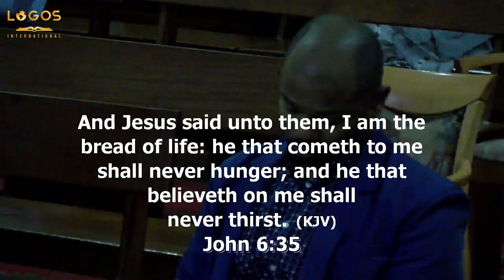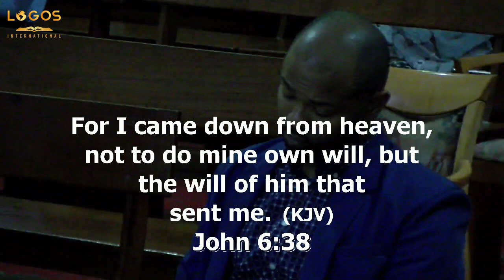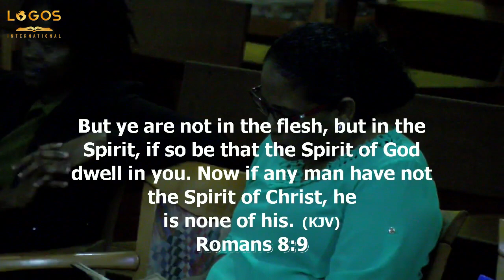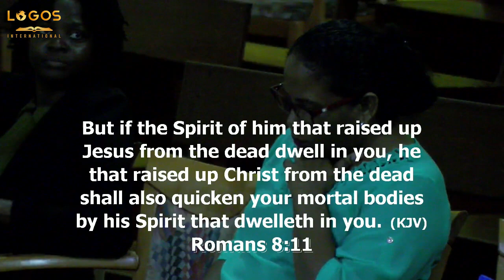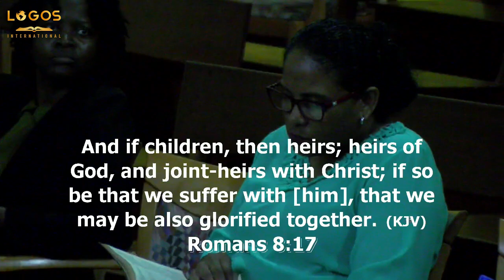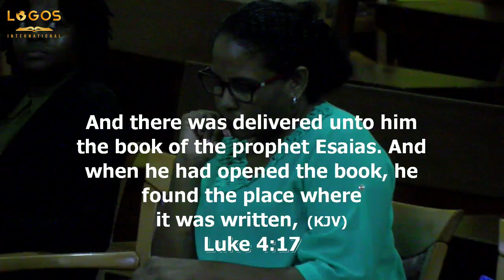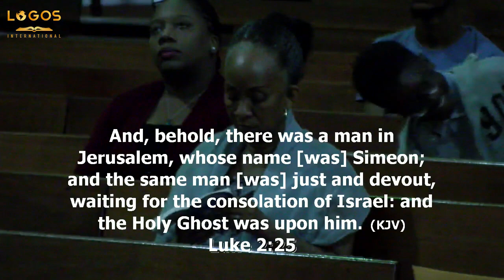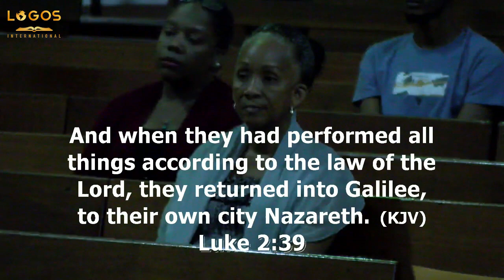The attitude of Christ :The will of God